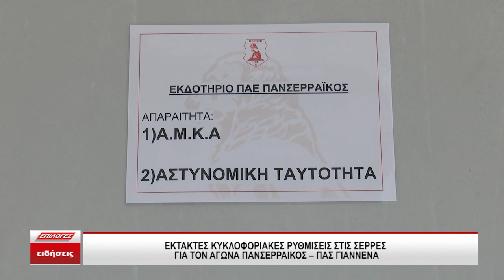Έκτακτες κυκλοφοριακές ρυθμίσεις στις Σέρρες για τον αγώνα Πανσερραϊκός ΠΑΣ Γιάννενα- video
Έκτακτες κυκλοφοριακές ρυθμίσεις θα πραγματοποιηθούν στην πόλη των Σερρών στο πλαίσιο διεξαγωγής ποδοσφαιρικού αγώνα στο Δημοτικό Γήπεδο Σερρών όπως ανακοίνωσε η Διεύθυνσης Αστυνομίας Σερρών.